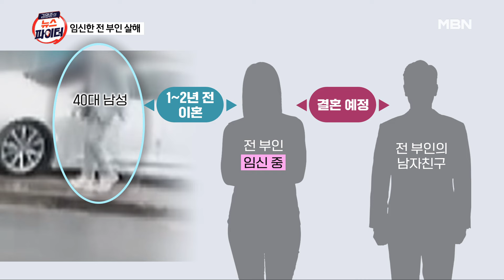임신한 전 부인 살해…뱃 속 아이는 제왕절개로 출생 - 김명준의 뉴스파이터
전 부인과 남자 친구에게 흉기 휘두른 남성
임신한 전 부인 흉기로 살해…제왕절개로 출생
남자 친구는 크게 다쳐 병원에서 치료 중
범행 직후 차로 도주한 남성…1시간 만에 체포

[출연자]
이담 방송인